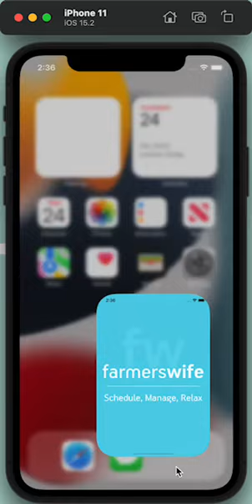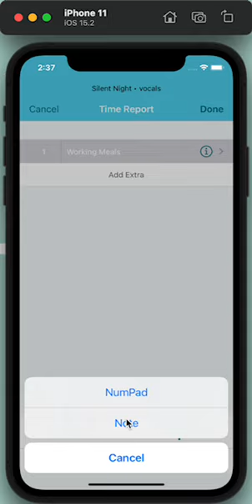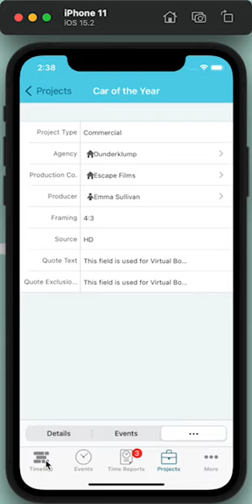farmerswife iOS Settings and Welcome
farmerswife is a web and mobile Scheduling & Facility Management Software designed to control and manage the full life cycle of projects and resources in the application with a sophisticated set of tools providing an front-to-end solution for the media industry.

The leading media asset scheduling management software which will help you to keep track the daily to-dos of work, giving your employees a more productive place to follow the status of jobs.

Flexible for any company size and budget. We will be very happy to help you!